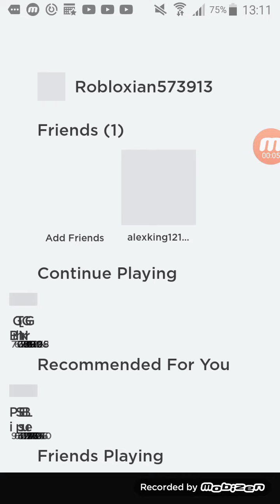So učinki. Na voljo